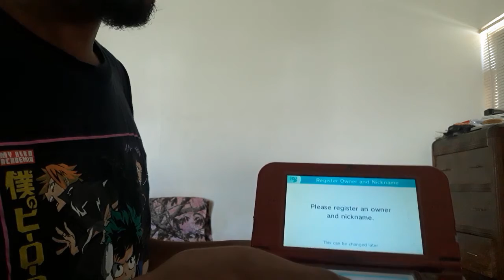New Nintendo Amiibo Unboxing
I got some new amiibos and I want to unboxing them for my subscribers.
For people who like these kind of videos. Hopefully the video quality looks a lot better. Then the last unboxing video.